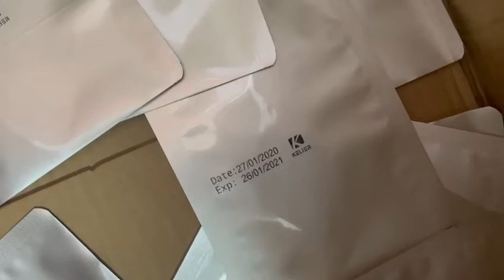mini paging machine plastic bag printing machine